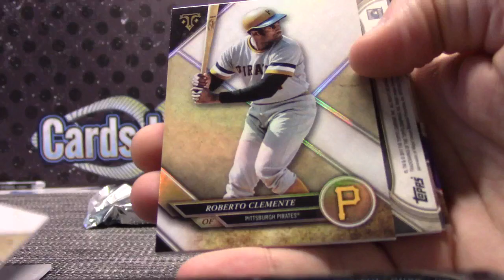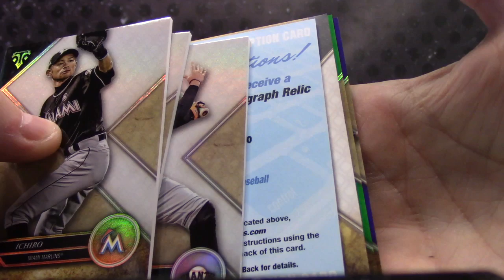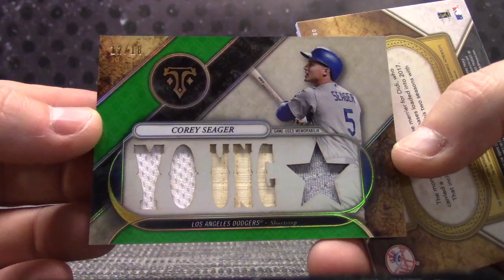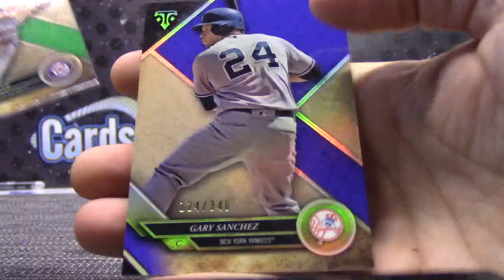Steve's 2017 Triple Threads Baseball 2 Box Break